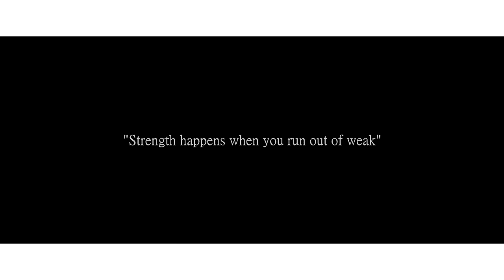aRowe Films presents Beware Caveman : David Rickels Trailer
David "Caveman" Rickels of Derby, KS is a Bellator Mixed Martial Arts fighter preparing for his next fight October 24th 2014 at the Kansas Star Casino and Arena on SpikeTV. After suffering a surprise loss Caveman will return to avenge defeat and train like he never has before. In this  two-part documentary series, director LD Rowe will follow Caveman into the 2.0 evolution.
Coming October 15th, 2014

Directed by LD Rowe